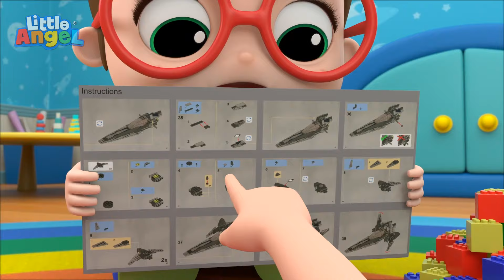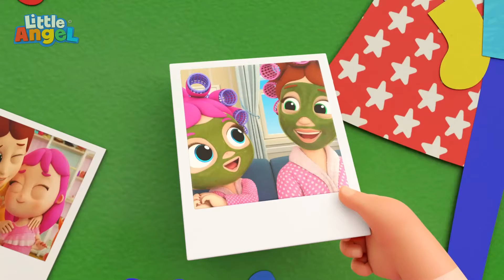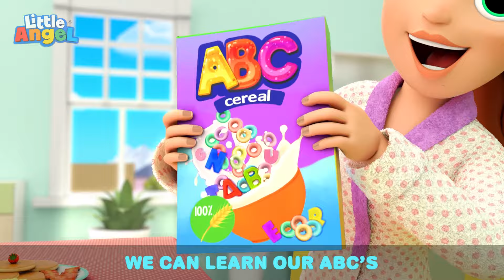Cleaning House Song + More | Little Angel Color Songs & Nursery Rhymes | Learn Colors & Shapes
Baby John and his siblings help Dad clean his car, help Mom clean the living room, and lastly, the kids clean the paint off the walls after an art session.

Timestamps:
00:00 Let's Clean The House
03:40 Opposites Song (Open And Shut)
06:55 Brother Brother (I Love You)
10:55 My Daddy Song
13:54 My Mom is a Superhero
17:30 Beach Song
20:53 Rain Rain Go Away
23:51 Feelings Song (If You Are Happy)
27:23 SH ABC Song
30:14 No No It’s My Turn!
34:16 The Potty Captain
37:44 Left Or Right? (Don't Get Lost In The Corn Maze)
40:59 Help Me Tie My Shoes
44:33 Feeling Happy Or Sad
47:42 What's Under My Bed?
49:57 Finger Family At The Park
53:17 I Love My Mommy

Learn every color and shape, while having fun with your one of your favorite Moonbug shows Little Angel. Join Baby John, mom, dad, Jack & Jill while they teach you all of the colors of the rainbow and get your baby or toddler ready for their upcoming K-8 school year. Your young scholars will learn colors like (Green, Yellow, orange, Blue, Red, etc.) through very comedic (funny) episodes and develop auditory and social skills they'll need with them in the classroom and playground.